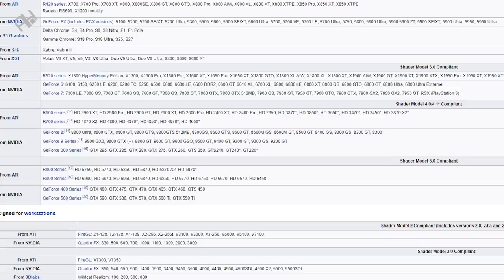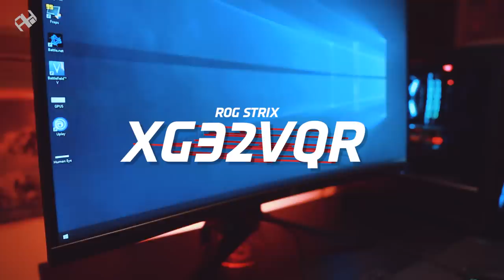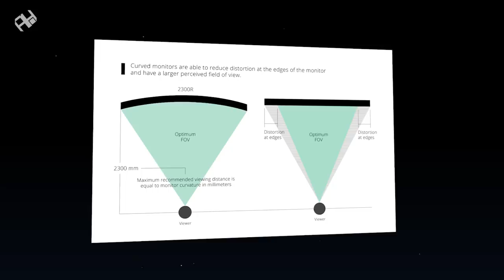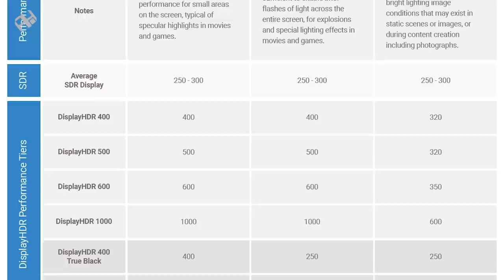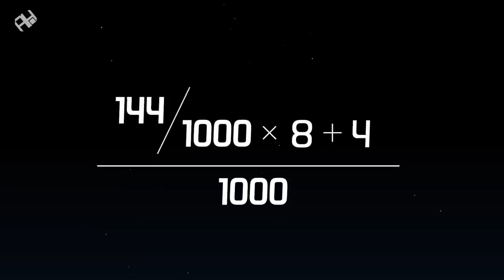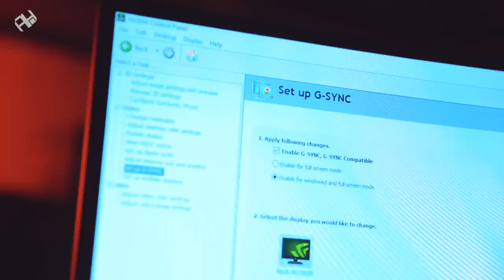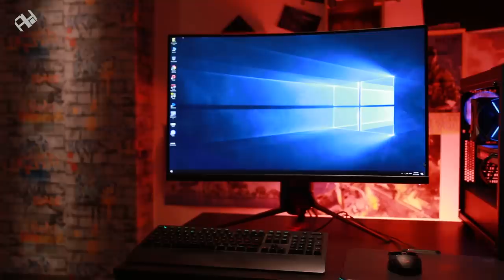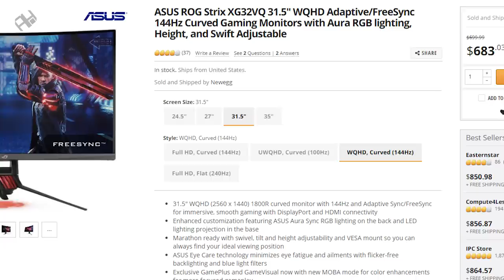شركات الهاردوير تخدعك ⚠ حقيقة تقنية HDR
شرح مفصل لتقنية الـ HDR التي تقدمها معظم شركات الهاردوير في شاشاتها
فأر التجارب في هذه الحلقة هو شاشة ROG Strix XG32VQR من ASUS